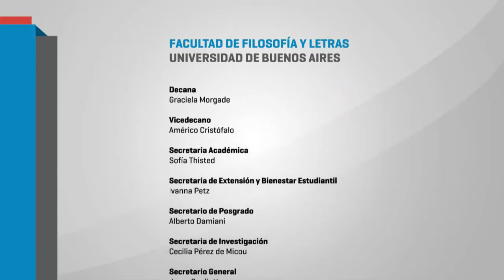IV Seminario Red Estrado - 3 Mesa Apertura Institucional